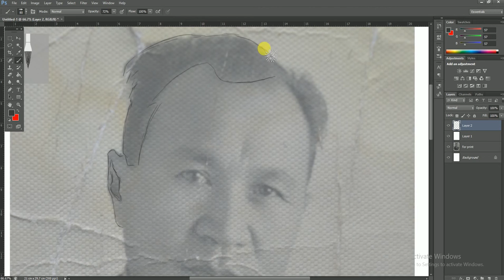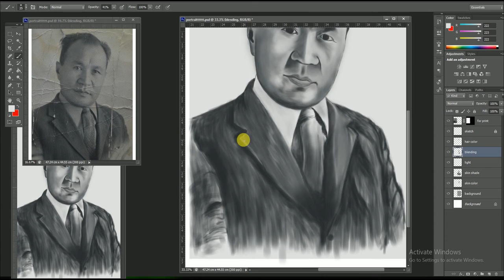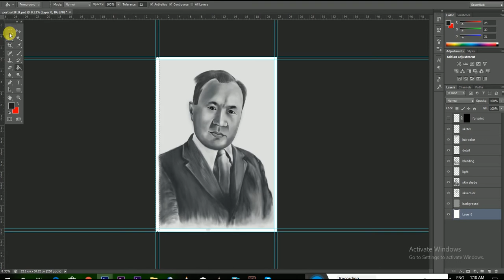Digital Painting Portrait.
Music |  The fat rat monody.